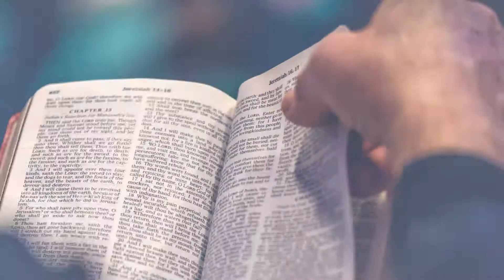Obed John | What does wisdom bring in your life? | Part- 26 | 03-Oct-2020